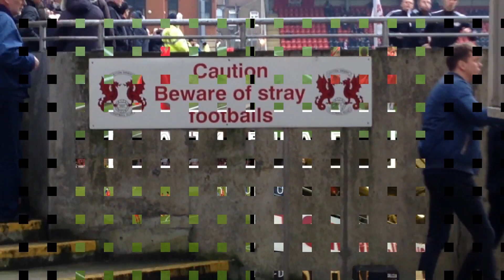Leyton Orient Vs Woking 24/03/2018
Leyton Orient Vs Woking at Brisbane Road on 24th of March 2018.